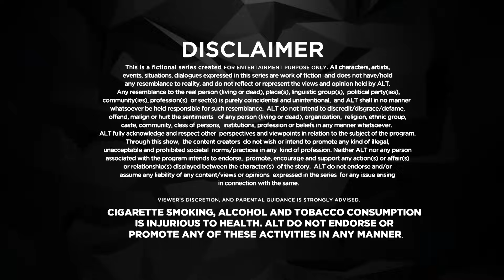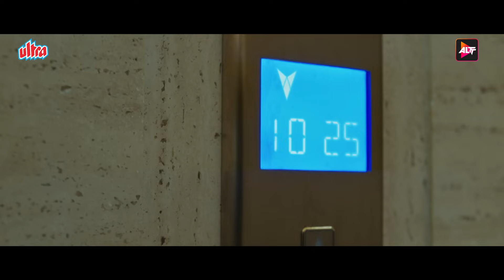(A Bi*ch's Best Friend) BEKAABOO Season 2 Episode - 4 | Alt Balaji Web Series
Watch Episodes of Bekaaboo Season 2 ALTBalaji web series your favourite channel @UltraMovieWorld

Bekaaboo Season 2, a psycho-thriller based on the characters from the book 'Black Suits You' by Novoneel Chakraborty

This game of revenge is 2x times thrilling. Watch out for Kiyan because he's back and the only thing on his mind is payback! Wonder what Anaysha and Kashti are going to do about it?
Bekaaboo Season 2, a psycho-thriller,

Synopsis : Kiyan, the ex-best selling author is back. Filled with rage, he seeks payback and plots his revenge! Will Kashti & Anaysha get a taste of their own medicine? Will more people get entangled in this game of revenge? ⏳ It's time to find out!

Starcast : Priya Banerjee, Taher Shabbir, Poulomi Polodas, Taaha Shah, Subha Rajput, Tushar Khanna, Smaran Sahu
Directed by : Akshay Choubey
Produced By : Victor Tango Entertainement Pvt. Ltd
Editor : Shaju Chandran